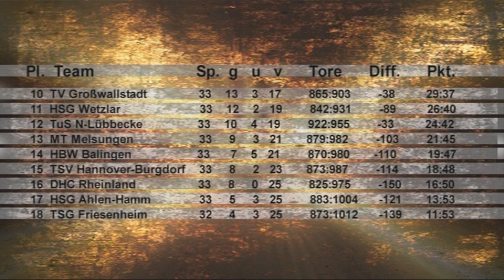33. Spieltag 2010/2011 Handball-Bundesliga Füchse Berlin gegen HSG Wetzlar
Letztes Heimspiel der Saison 2010/2011 - und die Füchse Berlin stellten nochmals unter Beweis, dass sie zu Recht dort oben in der Tabelle stehen. Anschließend verabschiedete sich der Fuchsbau von einigen treuen und verdienten Spielern.